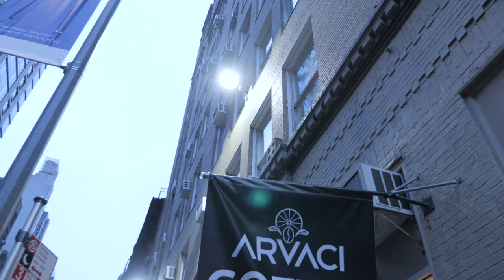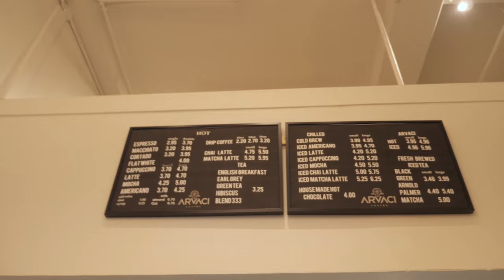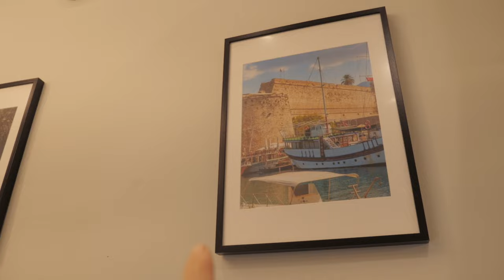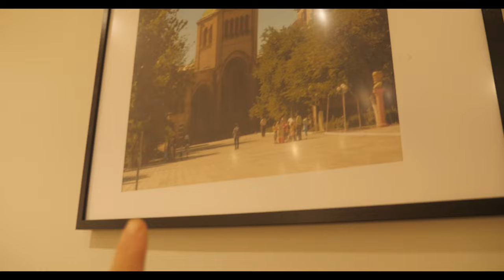Amerikada cafe acdym